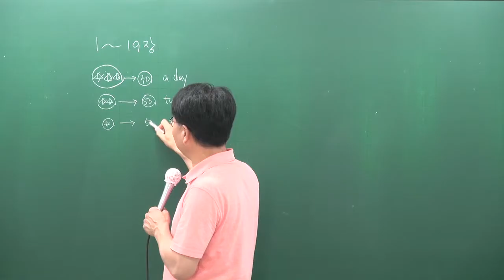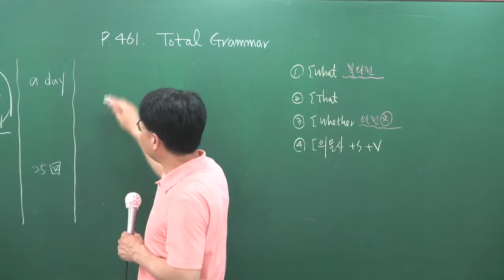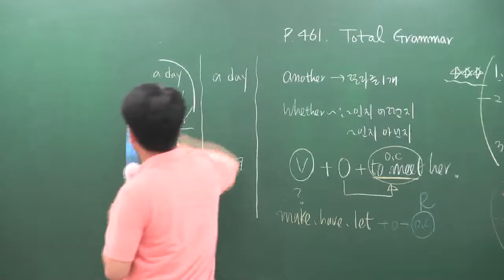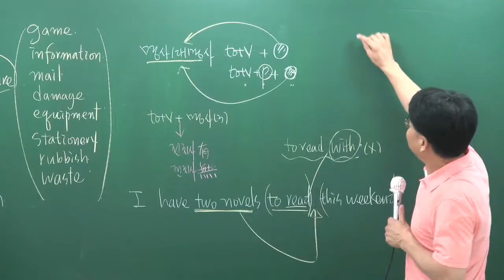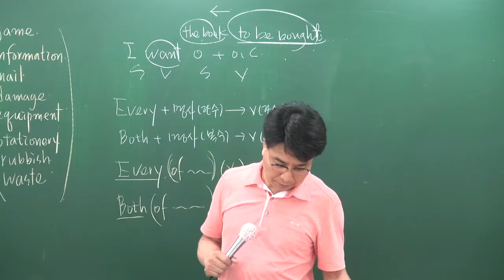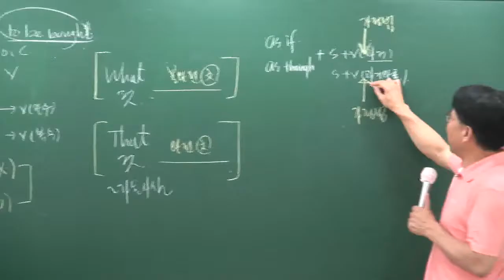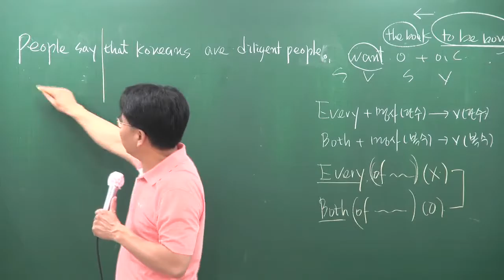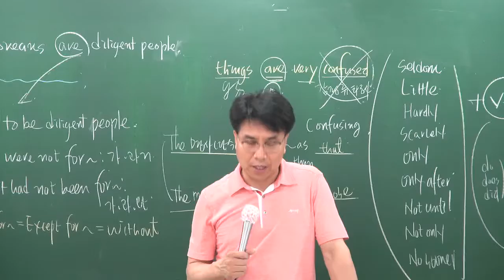[공전무] 공무원 시험대비 이론과정 영어 36강